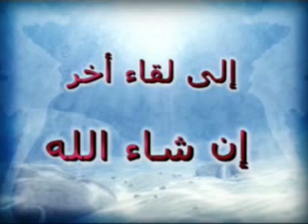المسلم بين الإبتلاء القدري و التكليفي